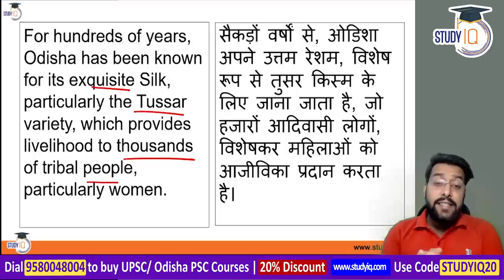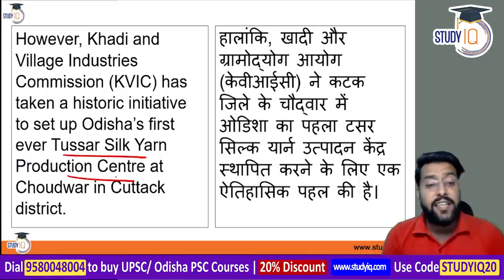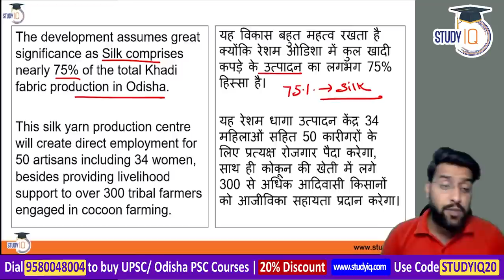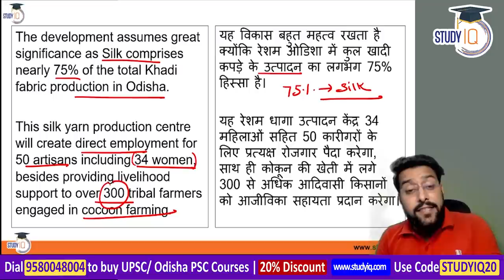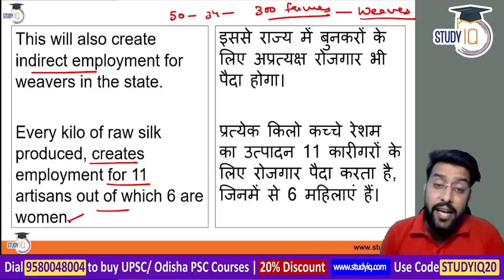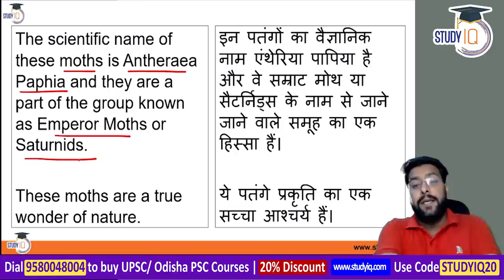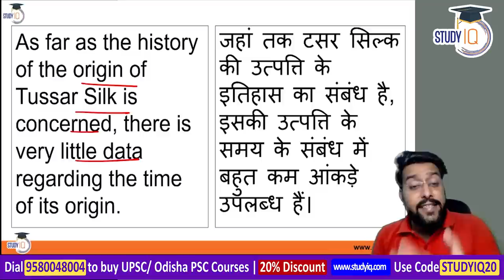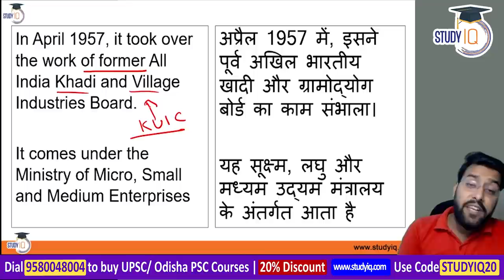Odisha’s first Tussar Silk Yarn Production Centre set up by KVIC, Odisha Civil Service Exam OPSC OAS